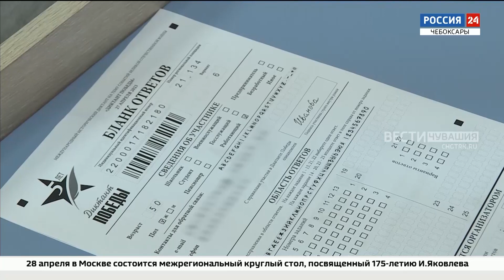В Чувашии 15 тысяч человек написали "Диктант Победы"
Знать, чтобы помнить. Сегодня при поддержке партии "Единая Россия" прошла международная патриотическая акция "Диктант Победы".